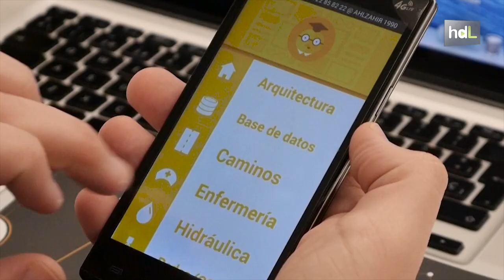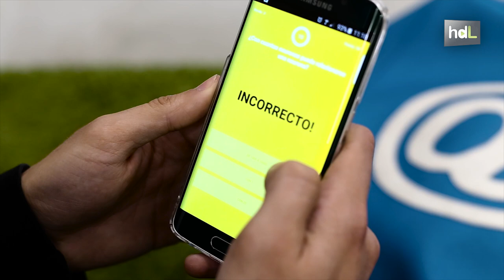HDL Empollo, la app para universitarios que convierte el estudio en una partida de Trivial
La Universidad de Córdoba recurre a la tecnología para introducir un nuevo sistema de estudio: Empollo. Se trata de una aplicación móvil que permitirá a los alumnos estudiar a la vez que se divierten con un sistema de preguntas que recuerdan a las del Trivial. Empollo fue la aplicación ganadora del pasado Startup Weekend celebrado en Córdoba. Aunque la aplicación comenzará a utilizarse en Córdoba, la intención es poder llevar la idea al resto de universidades del mundo.